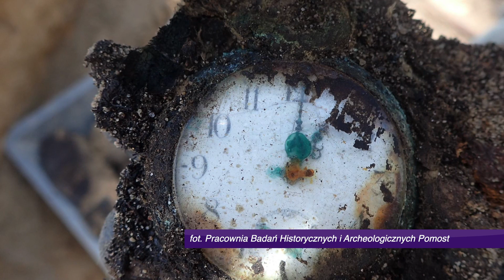TV ASTA: Wojenne szczątki pod Trzcianką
Szczątki pięciu Niemców z czasów drugiej wojny światowej odnaleźli archeolodzy w Niekursku. Wśród nich byli cywile i żołnierze. Wszyscy zginęli w styczniu 1945 roku.